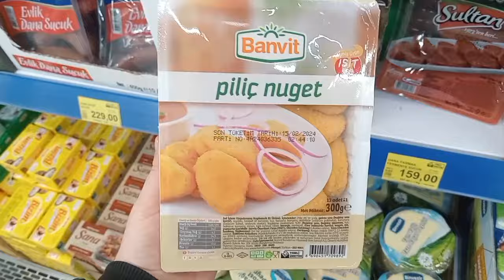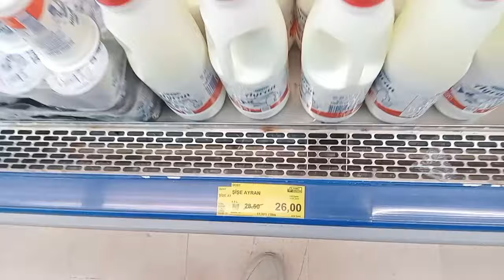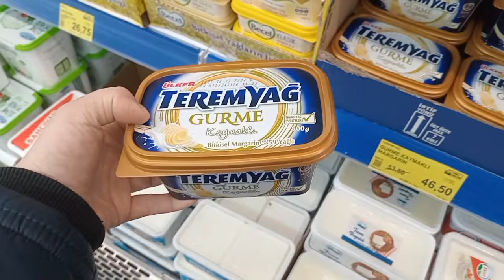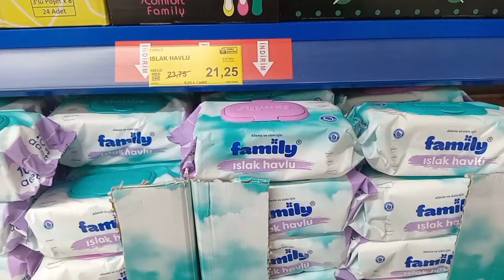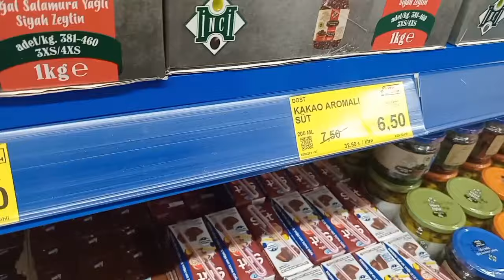BİM PEYNİR YOĞURT SÜT TEREMYAĞ İNDİRİMLERİ✅BİM İNDİRİMLERİ KAÇMAZ💯BİM DEV İNDİRİMLER